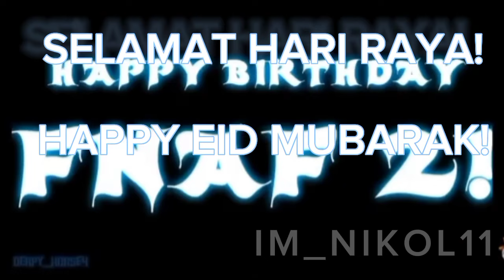fnaf version malaysia (bukan voice saya)